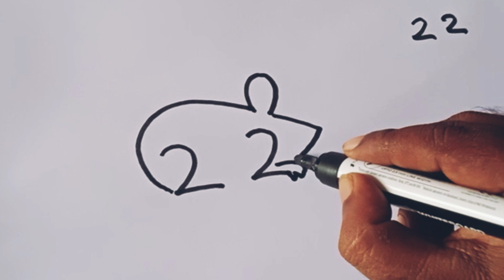How to draw rat 🐀/Easy Rat drawing step by step/Mouse drawing/Rat drawing from number 22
How to draw rat 🐀/Easy Rat drawing step by step/Mouse drawing/Rat simple line drawing easy@SimpleLineDrawing